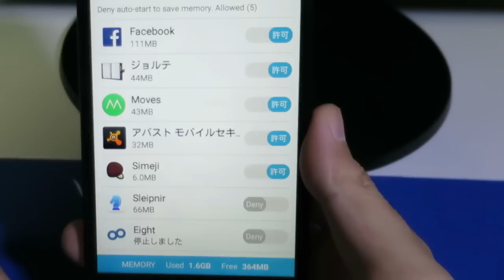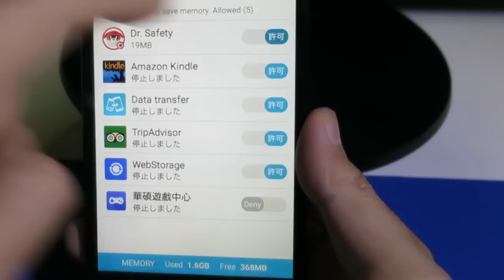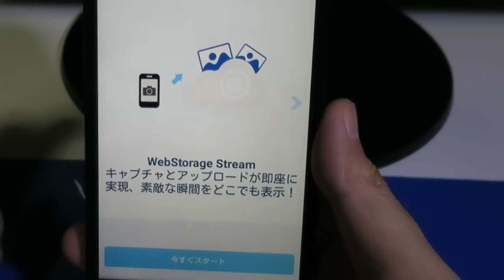ZenFone 2にインストールされているASUS独自アプリ解説(1/2)～ASUSグループ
・ファイルマネージャー
・時計
・メール
・天候
・Auto-start Manager(自動起動するアプリを許可したり禁止したりできる)
・電卓
・省電力設定
・SuperNote(手書きメモ)
・WebStorage(撮った写真を自動的にクラウドにアップロードできる)
・AudioWizard(サウンド設定変更)
・Splendid(画面の色調整)
それぞれについての解説をしています。←重要度の低いものは飛ばしていますが。